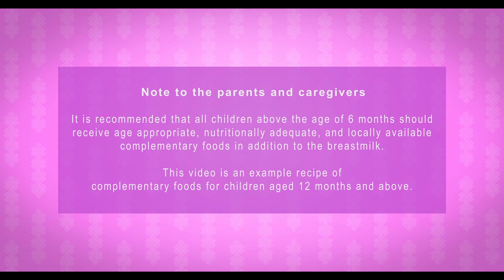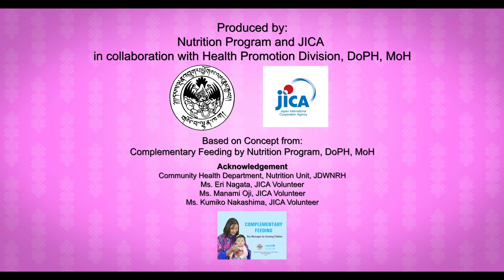Nutrition Video Loop